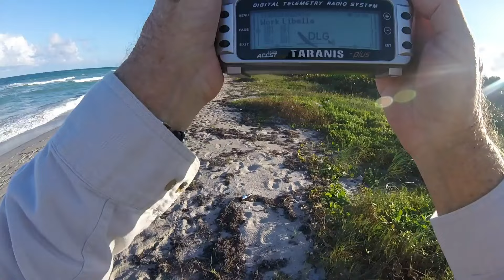jenson beach 11 05 2015 libelle and olympic 2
its been 3 months since the last time we were here, Libelle  and Olympic 2 i build the oly 2, 35 years ago and gave to my friend Dave he flies it a lot